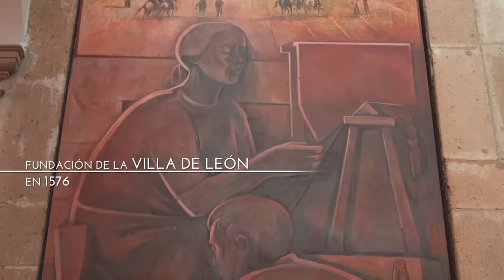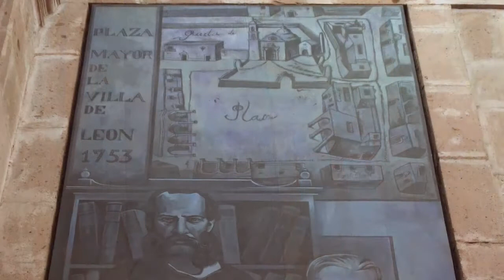Murales Devenir Unitario: El hombre, sus antecedentes y sus aspiraciones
Murales del artista leonés Jesús Gallardo realizados en 1972; ilustran la conformación histórica de la Ciudad basada en la agricultura, ganadería, el trabajo y las manufacturas.